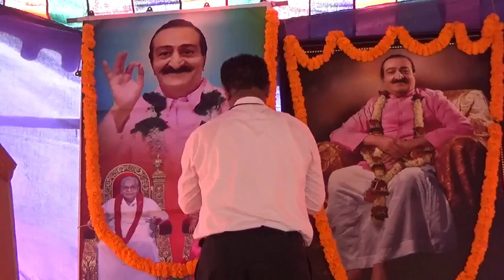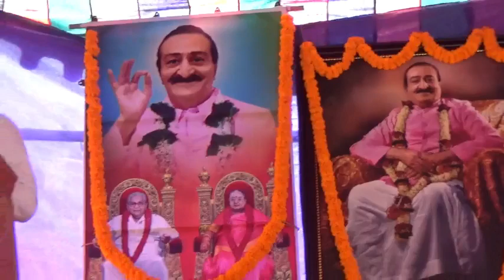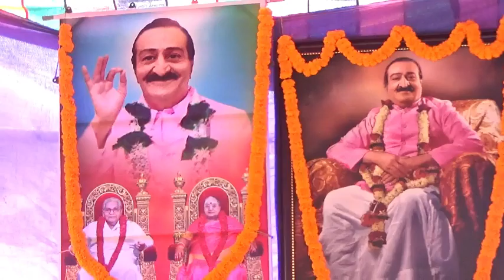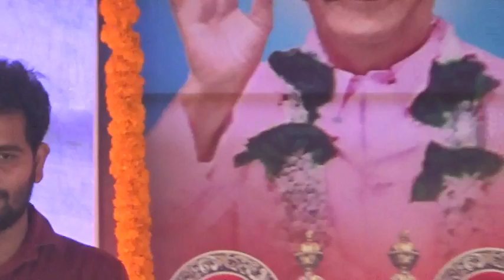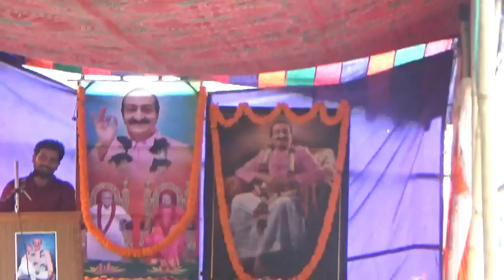Ramaswmy - 3, అవతార్ మెహెర్ బాబా ఆధ్యాత్మిక కేంద్ర 3 వ వార్షికోత్సవం, రామస్వామిపెట .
అవతార్ మెహెర్ బాబా ఆధ్యాత్మిక కేంద్ర 3 వ వార్షికోత్సవం, రామస్వామిపెట ,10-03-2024 .  ప్రసంగమలు , శ్రీ ప్రసాద్ గారు , (ముమ్మిడివరం ) శ్రీ సతీష్ .